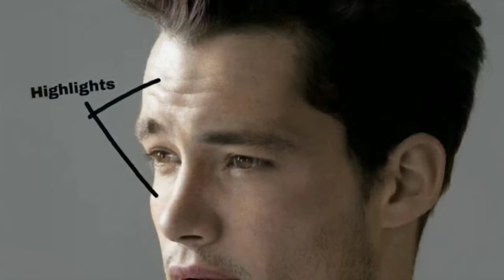6 Tools For Drawing Highlights